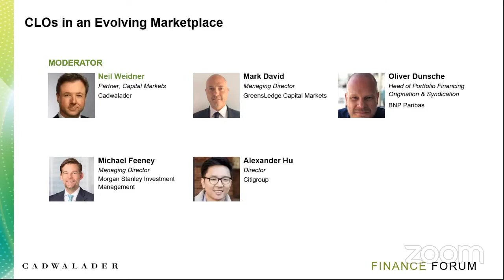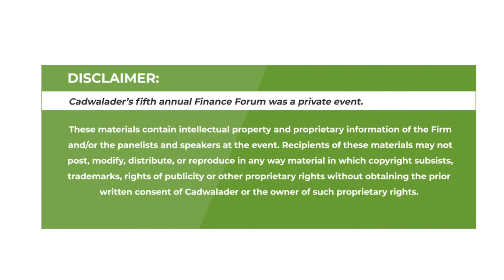Finance Forum 2020 - CLOs in an Evolving Marketplace